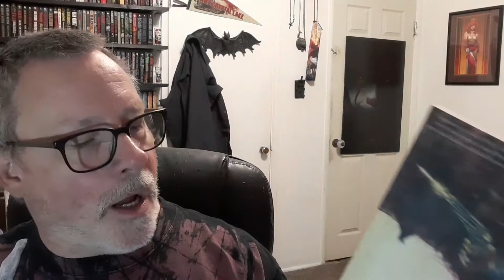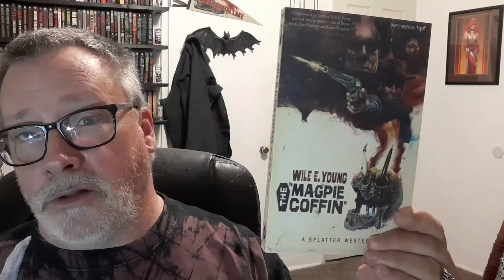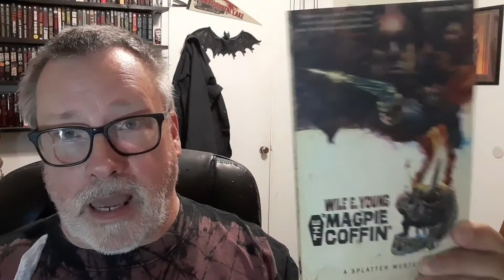The Magpie Coffin | Book Review